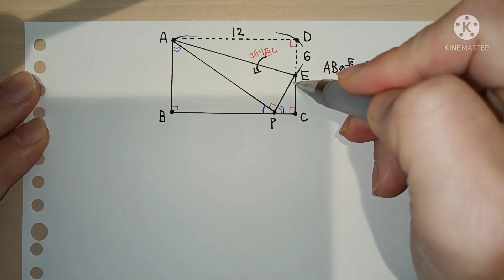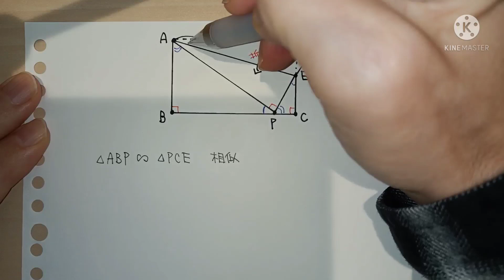この計算できますか？(No.283 相似 / 連立方程式)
この問題は、中学受験っぽい図なんですが、たぶん高校受験の問題なんじゃないかと思います。まず、相似、次に連立方程式という感じでうまく出来ている気がします。実は図だけで、何を求める問題なのかわからなかったのですが、ABの長さがわかればだいたいなんでもわかりそうなので、ABの長さにしています。